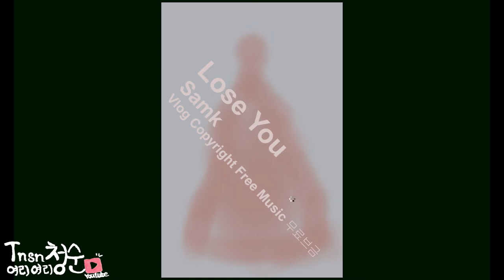차분하고 트렌디한 노래 | Samk - Lose You (feat. eburnean) | No Copyright Song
Thumbnail Model Twitter : baby_yurisa

Song : Samk - Lose You (feat. eburnean)